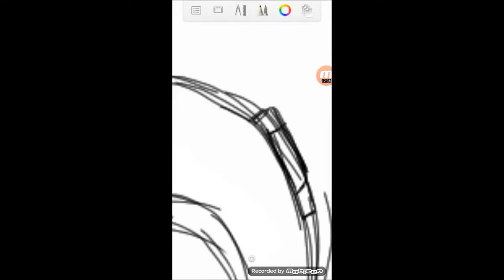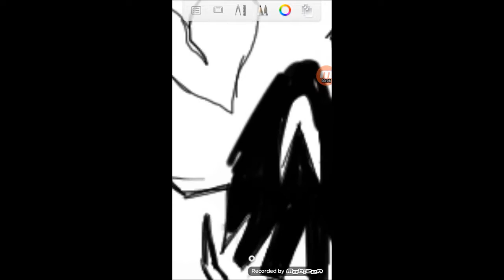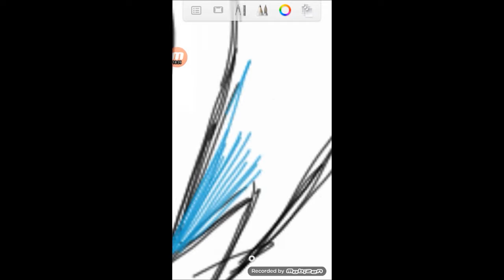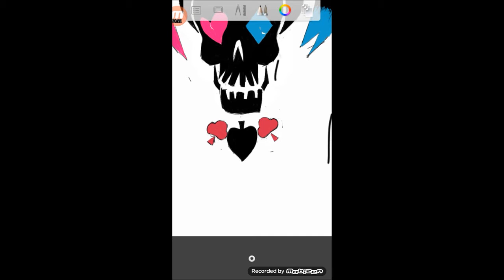Desenhando Harley quinn Skull (Suicide Squad)